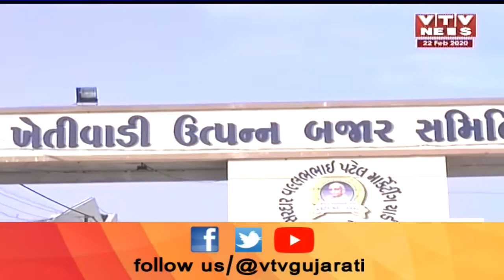Rajkot માં બેડી માર્કેટમાં વેપારીઓની હડતાળ યથાવત, યાર્ડના ચેરમેને CM રૂપાણીને રજૂઆતની આપી બાંહેધરી